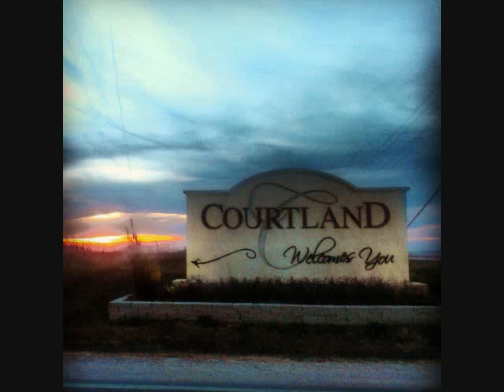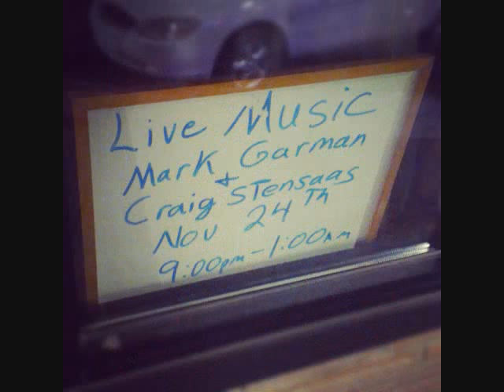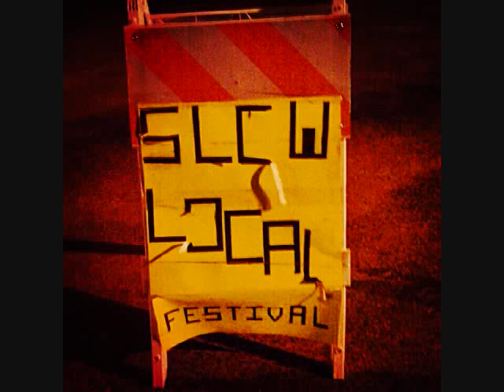A Little Faith - Mark Garman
Song written by Mark Garman copywritten 2013. check out his band page here for more news and songs